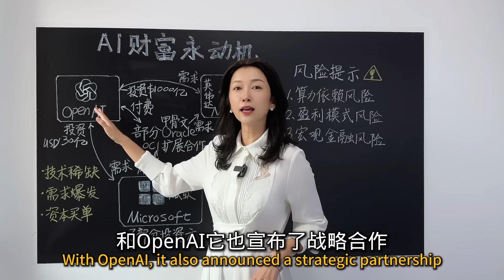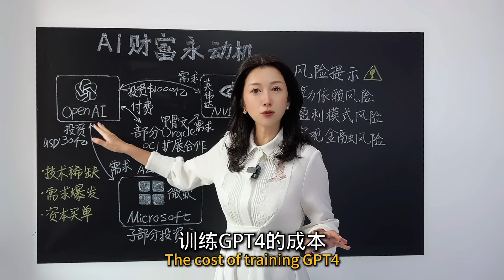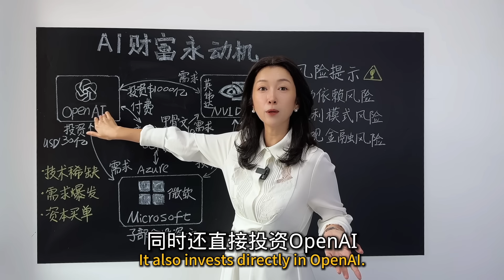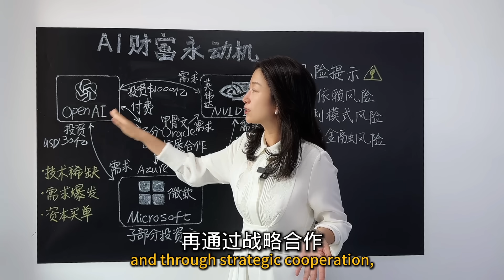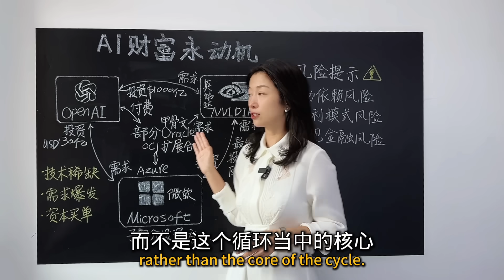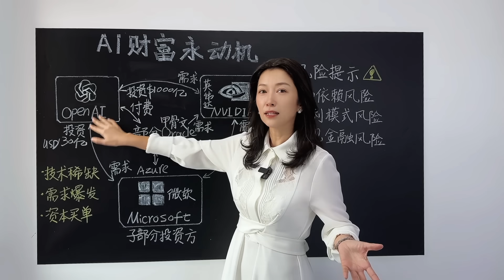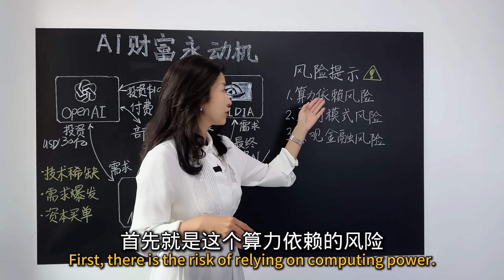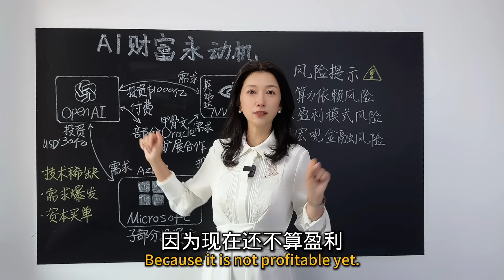AI 财富永动机：OpenAI、微软、英伟达的资本闭环｜AI Wealth Perpetual Machine: Capital Loop of OpenAI, Microsoft & NVIDIA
这期视频，我们要揭开 AI 行业背后最神秘的资本循环：
* OpenAI 不断追求更强大的大模型，需要海量算力；
* 微软 既是 OpenAI 的最大投资者，又通过 Azure 提供核心云算力；
* 英伟达 用 GPU 托起整个 AI 时代，还宣布对 OpenAI 的战略投资承诺；
* 甲骨文（Oracle） 则作为 Azure 的合作伙伴，分得部分扩展份额。
这一套 “资金与技术的闭环”，有人称之为 AI 财富永动机：
👉 OpenAI → 微软 → 英伟达 → 资本再回流 → OpenAI。

但问题是，这套循环真的能无限运转吗？还是说，它只是另一场资本泡沫？
在视频中，我将从 循环逻辑、三大支撑因素、潜在风险、投资者启示 四个角度，带你完整拆解。

In this video, we’ll uncover one of the most intriguing capital cycles in the AI era:
* OpenAI needs massive compute power to train ever-larger models.
* Microsoft is not only OpenAI’s largest investor but also its core cloud provider through Azure.
* NVIDIA powers the AI boom with its GPUs and has announced a strategic investment commitment to OpenAI.
* Oracle plays a supporting role as Azure’s expansion partner.
This forms what many call the “AI Wealth Perpetual Machine”:
👉 OpenAI → Microsoft → NVIDIA → Capital flows back → OpenAI.

But can this loop really run forever?Or is it just another capital bubble waiting to burst?
In this video, I’ll break it down through the cycle’s logic, three driving forces, potential risks, and key takeaways for investors.
📌 Join my members-only group for exclusive content and updates;